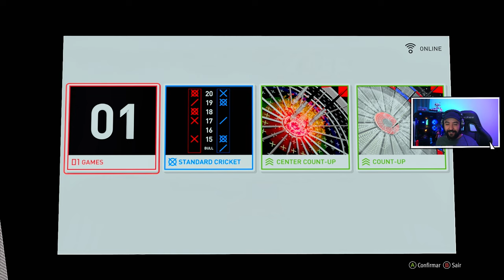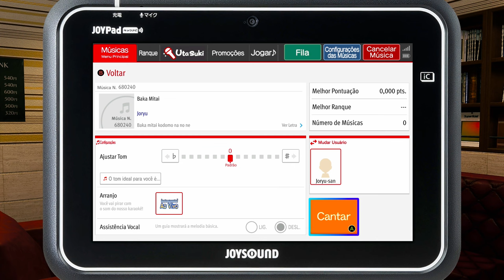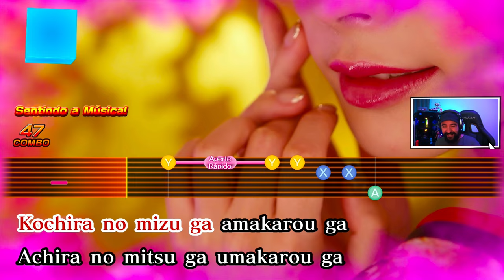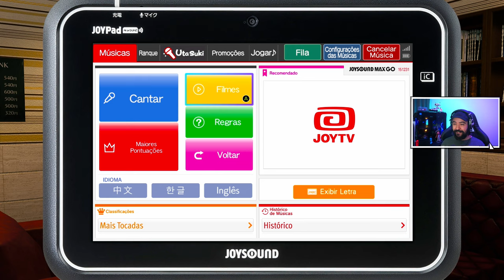LIKE A DRAGON: GAIDEN - #2 - Conhecendo o Cabaré Imersivo - Legendado PT-BR